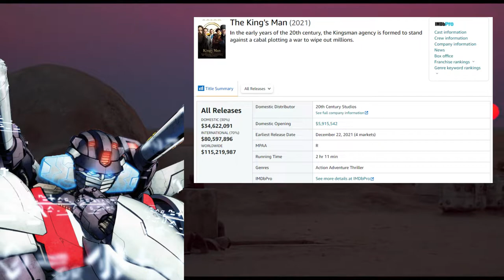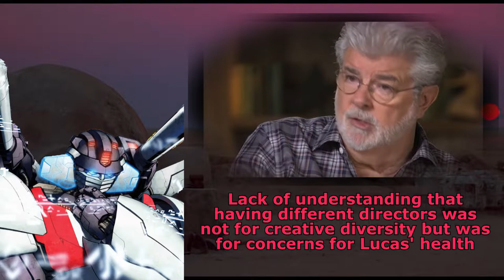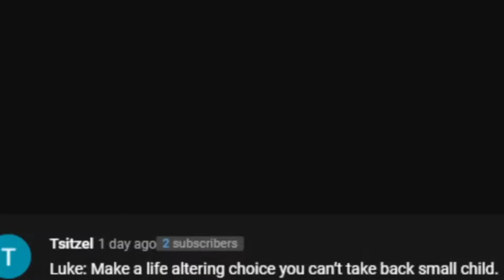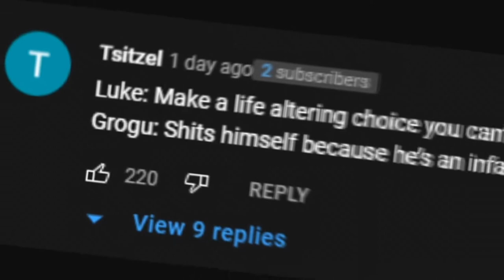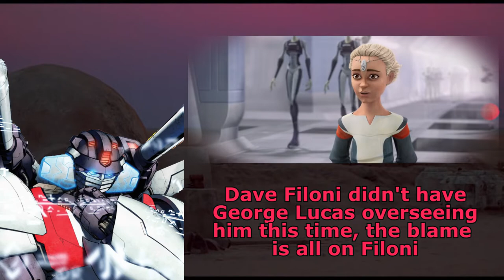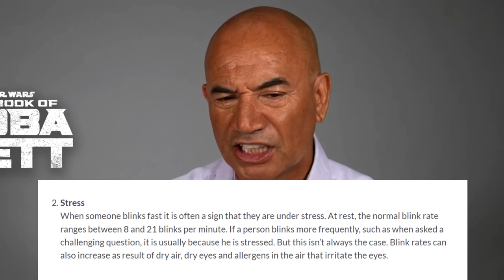Book of Boba Fett shows Star Wars won't be saved under Disney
After the dumpster fire of "Book of Boba Fett," I've come to realize that nothing is going to change under Disney as the problems are too infused into the company, referring to the people working on current Star Wars. Disney has money to burn so they won't suffer from loss of money for years, so this is me confirming my reasons for checking out. Additionally, I sniped at some creators who are adamant about this not being the case, because honestly I'm too old to join in with some "love/hate relationship" rollercoaster.

Chapters
00:00 - Introduction
1:11 - How we got here
3:00 - Disney's failures
4:33 - No one with the power cares
8:11 - Closing